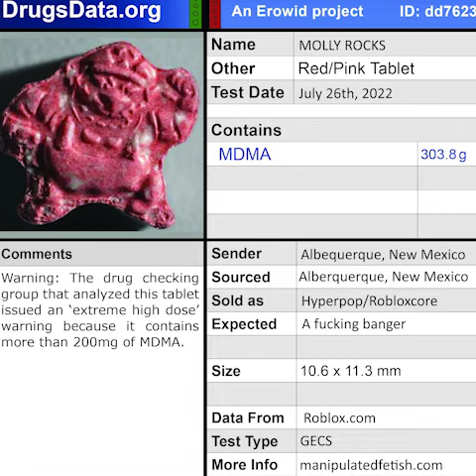molly rocks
molly rocks in my green tea